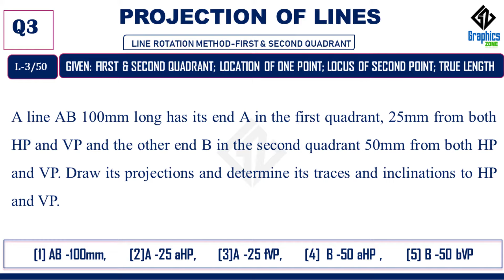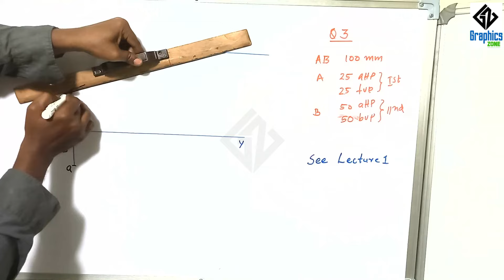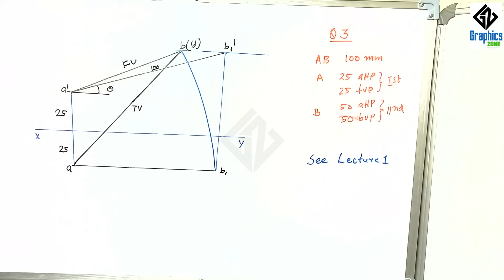Q3|Engineering Graphics EST110/BE110| KTU Syllabus| Projection of lines| L-3/50|Lines in Ist & IInd